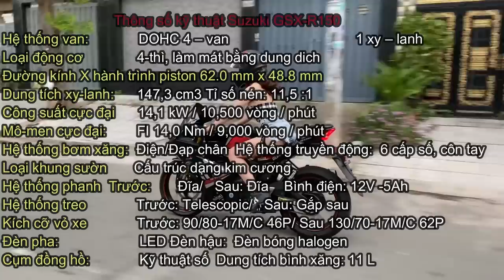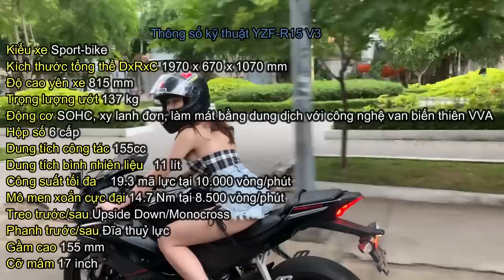So Sánh 3 Xe Moto PKN YAMAHA R15 V3 , SUZUKI GSXR150 , CBR150R - Tam Anh Đại Chiến MinhBiker